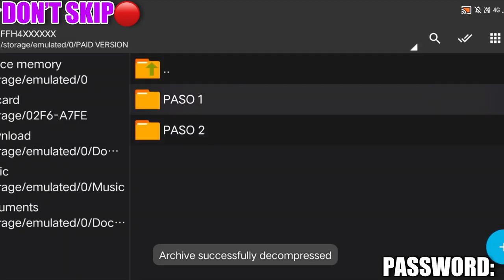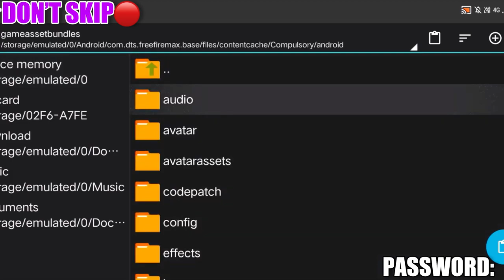Free Fire Auto Headshot Config File🎯🌠 Macro Aimbot + No Recoil Regedit ‼️ Antiban VIP Script 👽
Benifits of This Mod Menu :-

*No Hacker Problem
*No Matchmaking Problem
*AntiBlacklist
*Only 10mb Mod Apk
*All Mode Working
*100% Rank Working
*ff config file ob39

Your Topic
ff headshot config file antiban,
ff max headshot config file mt manager,
ff headshot config file mediafıre,
ff max headshot config file cs rank,
headshote kaise kare,
config file headshote kaise kare,
ff auto headshot config file new update,
one tap headshot config file,

free fire headshot hack, free fire headshot config file, ff headshot config file, config auto headshot, auto headshot config file free fire, headshot config file free fire

auto headshot config file free fire max aimbot + aimlock,
auto headshot config file free fire direct link mediafıre,
auto headshot config file free fire max mediafıre,
auto headshot config file free fire max anti ban,
auto headshot config file free fire max today,
auto headshot config file free fire app,
auto headshot config file free fire aimbot + aimlock mediafıre,
ff hack,
free fire diamond hack,
headshot hack,